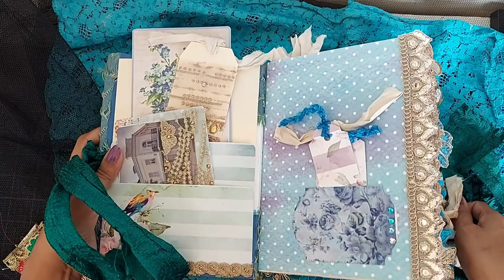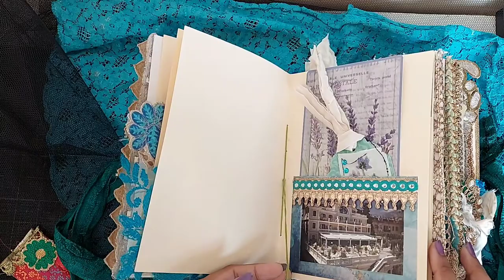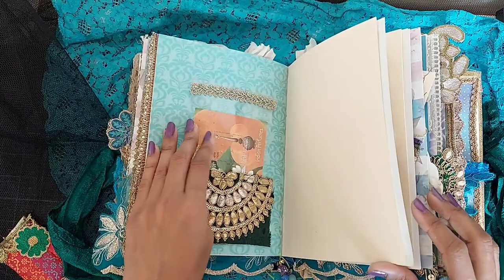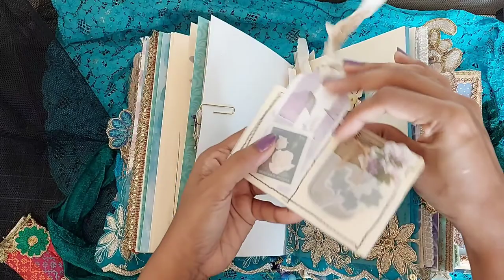Boho themed junk journal